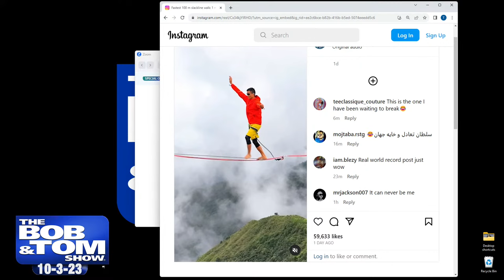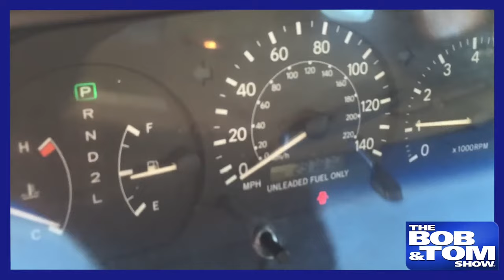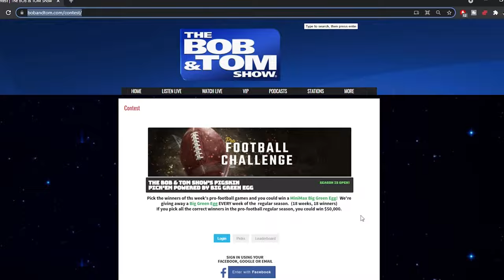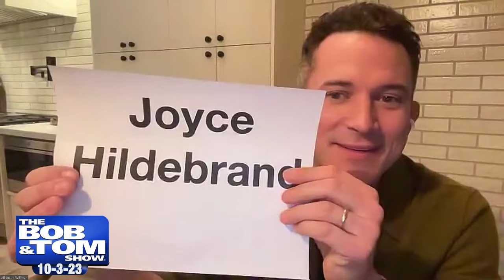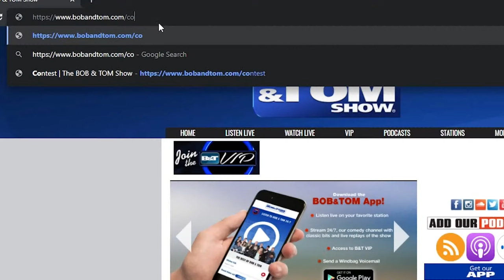The BOB & TOM Show for October 3, 2023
Today we're joined by actual wizard @JustinWillman and comedian @CostakiComedy with his All Pro Lines NFL report! Plus we see Pat's brand new hairdo, Taylor Swift/NFL backlash, and Tom's impression of an elderly skydiver!